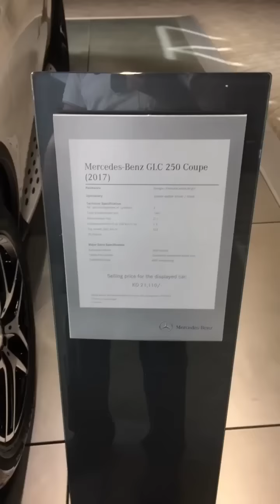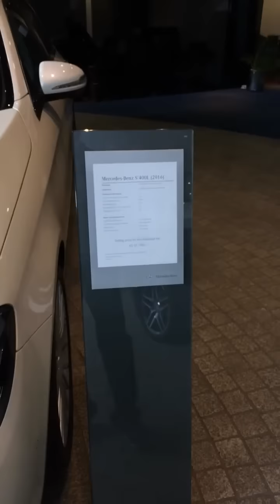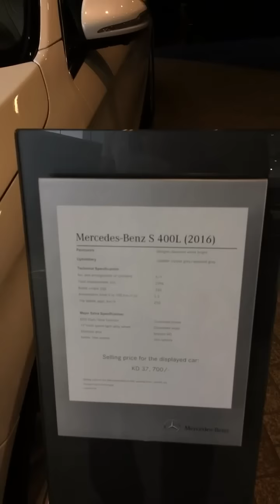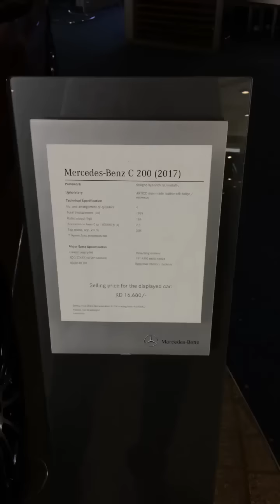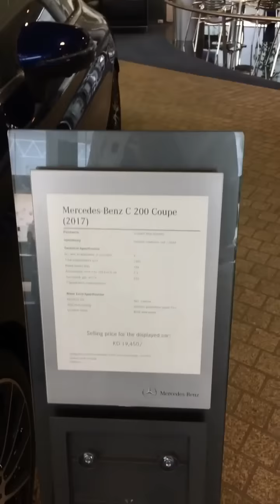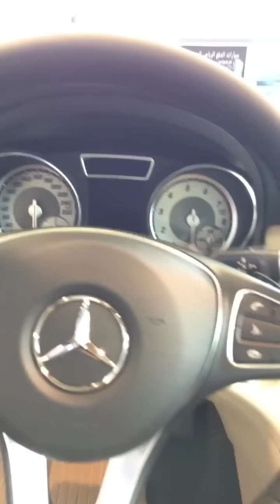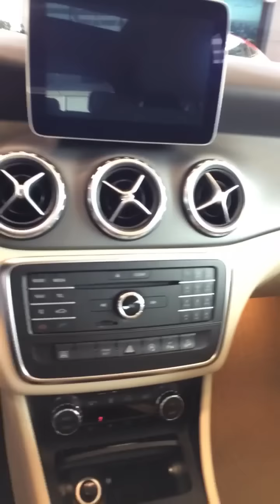زيارة م يوسف القحطاني وكالة مرسيدس الكويت البشر والكاظمي بتاريخ 19 نوفمبر 2016، مواصفات واسعار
زيارة م يوسف القحطاني وكالة مرسيدس الكويت البشر والكاظمي بتاريخ 19 نوفمبر 2016، مواصفات السيارات واسعار